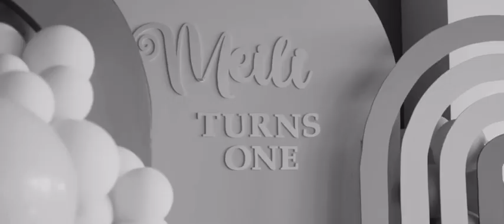My 1st Birthday | TRAILER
Event planning and background design:
Events by Partylicious
Birthday cake & sweets:
A Taste of Heaven
Mine & Meili’s dresses:
Menake’s outfit:
Rathna tailors